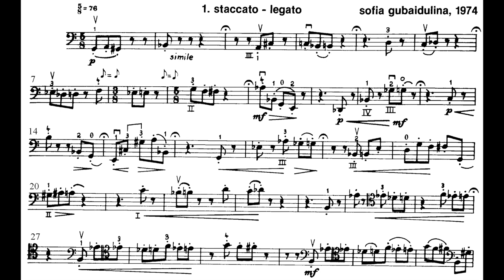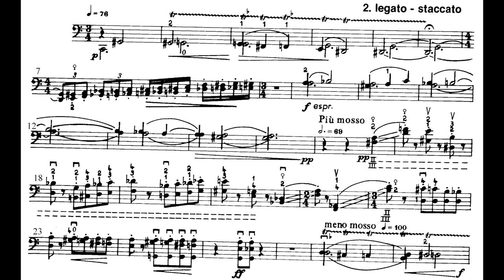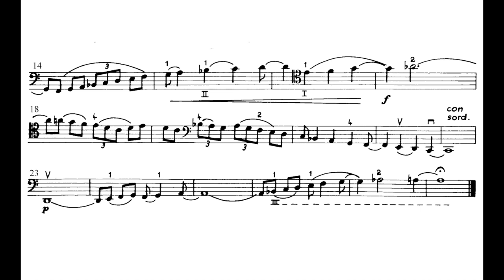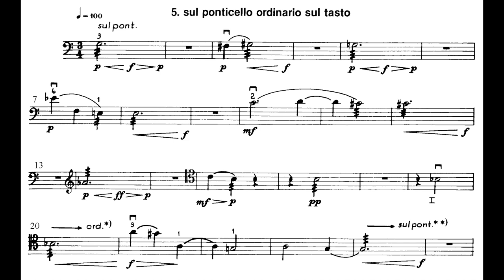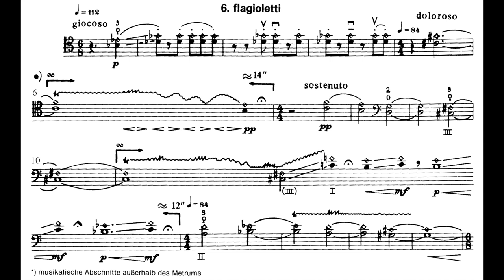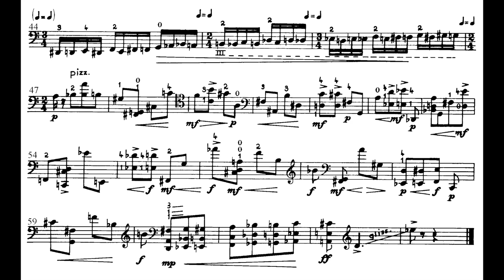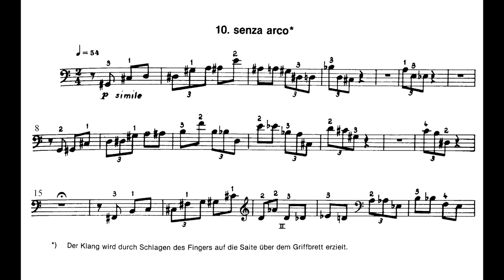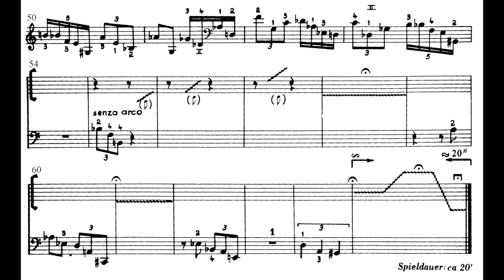Sofia Gubaidulina - Ten Cello Preludes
Sofia Gubaidulina - Ten Cello Preludes (1974)
Performer: Julius Berger
One⁸ / Zehn Präludien (WERGO WER 6288-2, 1996)

0:00 - 1. Staccato - Legato
1:19 - 2. Legato - Staccato
4:05 - 3. Con Sordino - Senza Sordino
7:11 - 4. Ricochet
8:51 - 5. Sul Ponticello - Ordinaro - Sul Tasto
12:13 - 6. Flagioleti
14:50 - 7. Al Taco - Da Punta D'Arco
15:58 - 8. Arco - Pizzicato
17:12 - 9. Pizzicato - Arco
20:21 - 10. Senza Arco - Senza Pizzicato